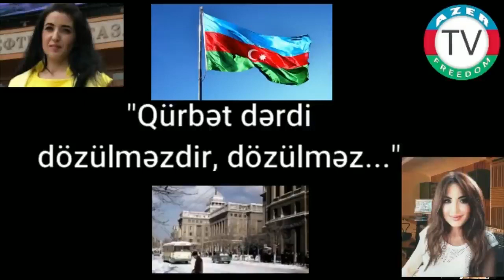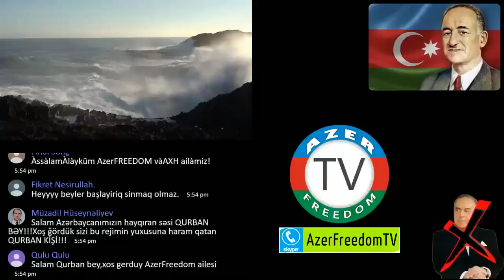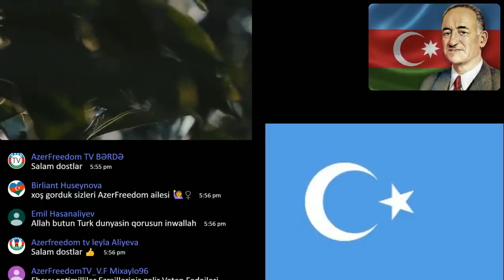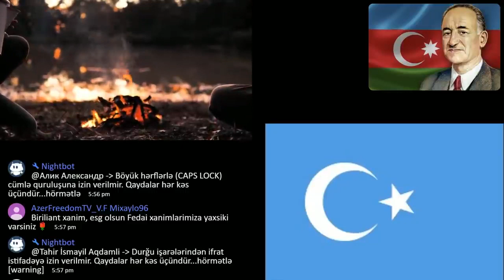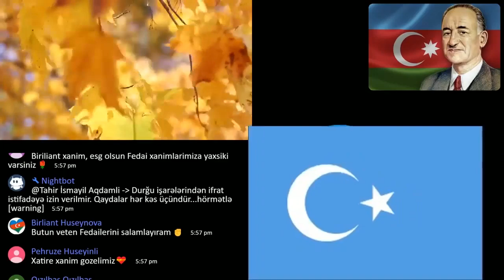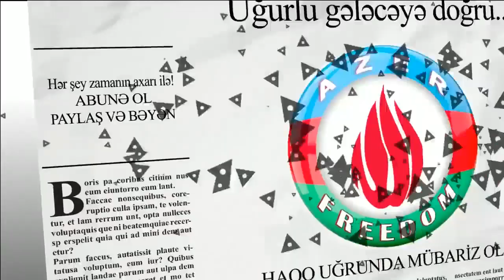11.5.20: MASQASIZLAR... AXH-də nələr baş verir...